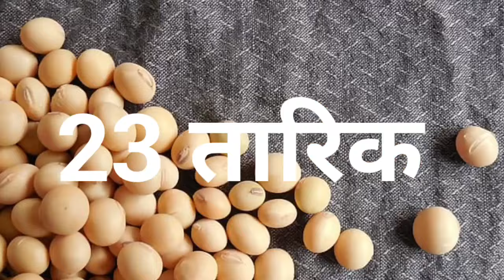soyabeen भाव 23 अप्रैल 2024 | सोया प्लांट भाव लाइव|soya plant 2024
सोया सोयाबीनमंडीभाव आजसोयाबीन नीमचमंडी 23April 2024_2023सोयाबीन_का_भाव

soybean bhav
soybean plant bhav today
soya plant
soybean bazar bhav
soyabean bhav
ratlam mandi bhav
soyabean rate to day

_Soybean_ka_bhav #23 April 2024